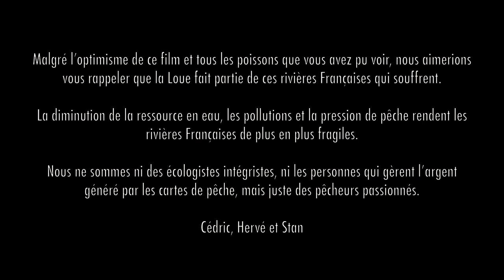Cédric NOLIN, nympheur hors-concours ( documentaire, 2020 )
Cédric NOLIN est un des meilleurs nympheur que je connaisse. Il est ma caution technique sur ma gamme de nymphe qu'il teste et pratique régulièrement sur les rivières Françaises les plus difficiles.